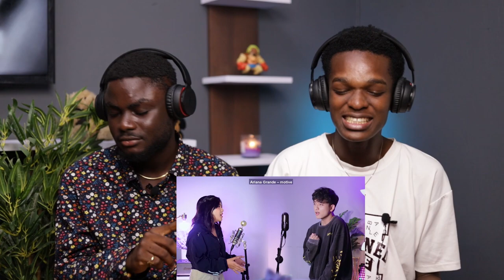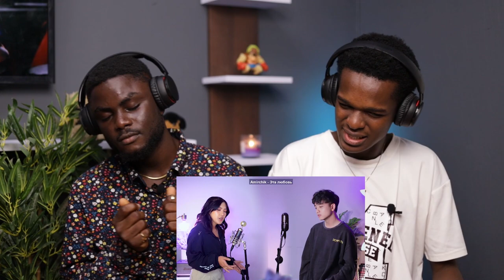OUR FIRST TIME HEARING SING-OFF TIKTOK SONGS PART 11 REACTION (Reza Darmawangsa vs Ysabelle Cuevas)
REZA DARMAWANGSA SING-OFF 11 (Under The Influence) vs YSABELLE CUEVAS REACTION!!

1)This video has no negative impact on the original works (It would actually be positive for them)
2)This video is also for teaching purposes.
3)It is positively transformative in nature.
4)I only used bits and pieces of videos to get the point across where necessary.